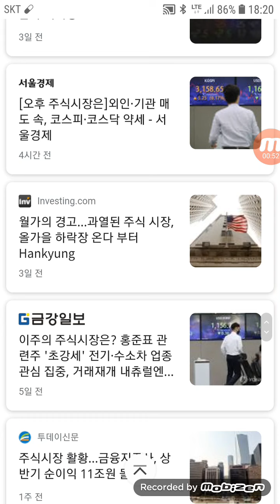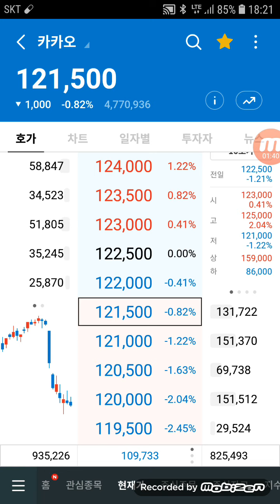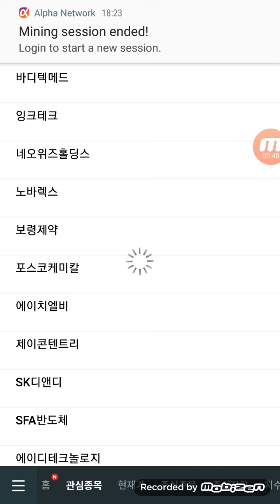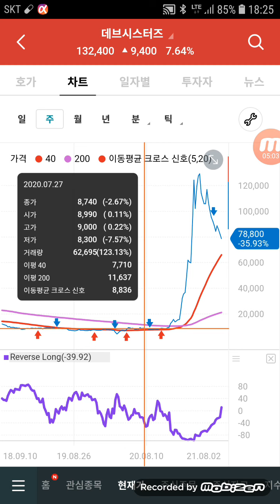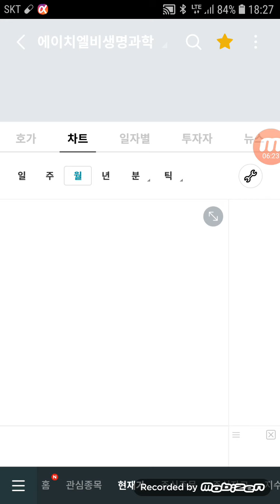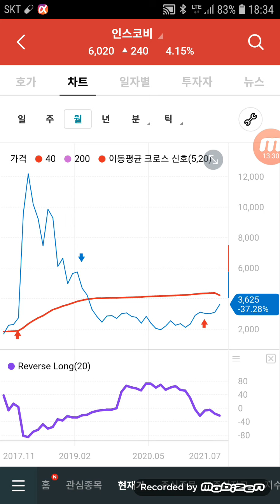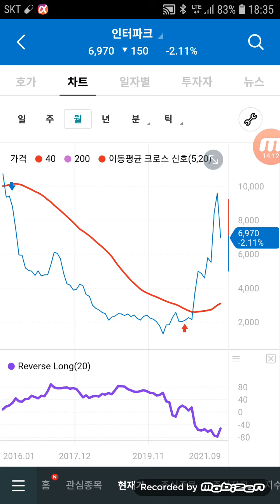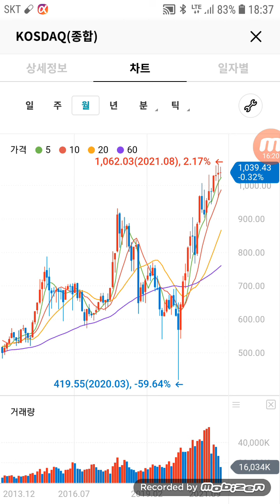비오곤의 종가선.